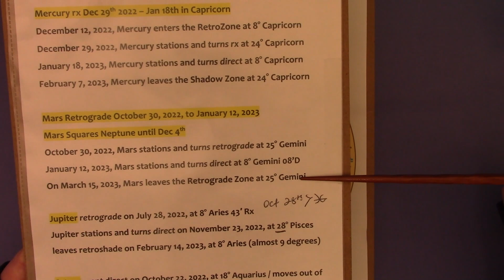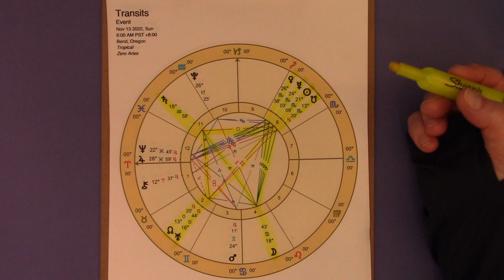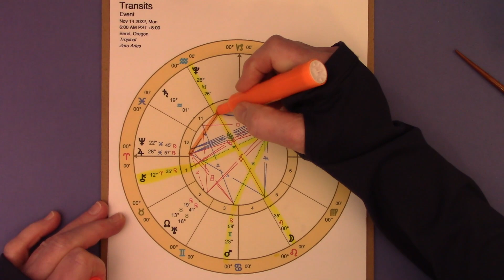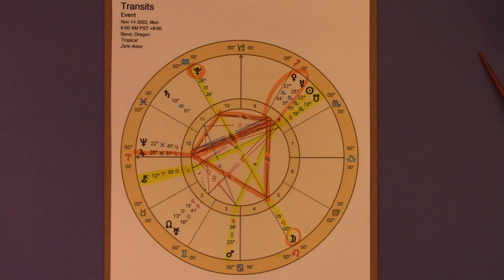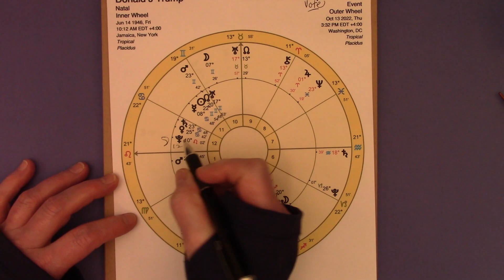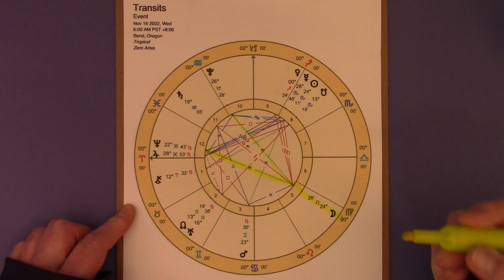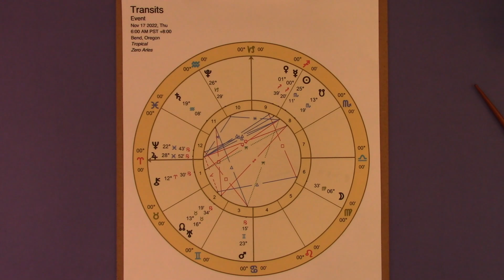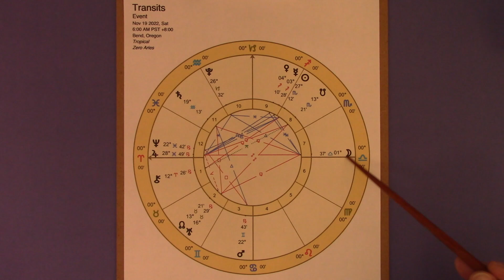Timestamped Astrology 11.13-19, 2022 Midterms Meltdown & Personal Boundaries w/Moon Cancer to Libra